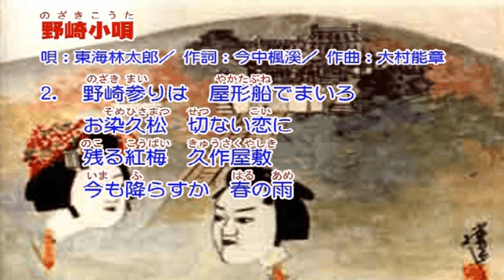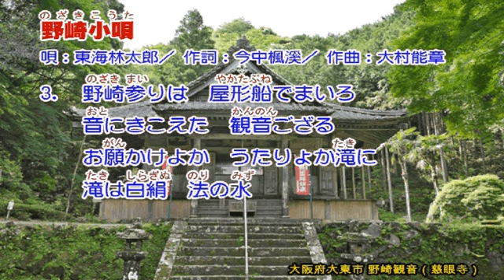東海林太郎 野崎小唄